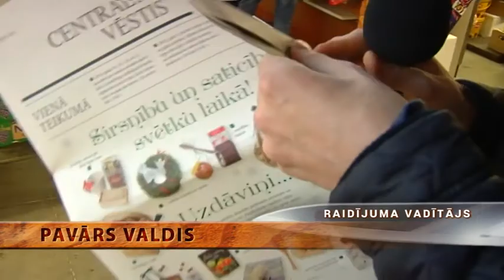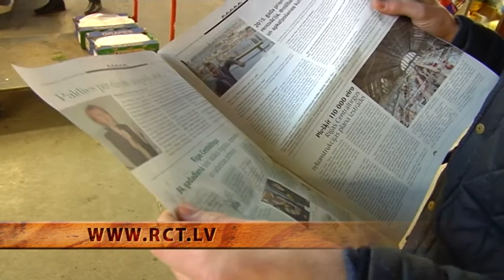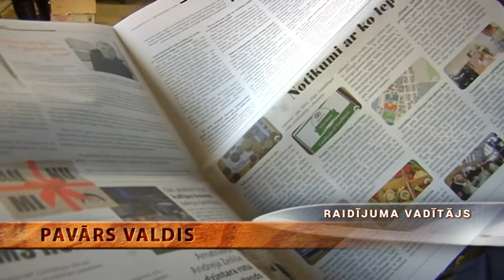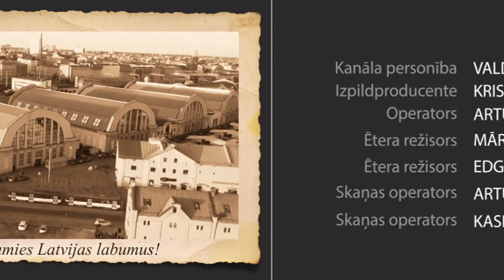Centrāltirgus avīzes apskats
31.12. Šodien pavārs Valdis ir ticis pie jaunākā Rīgas Centrāltirgus izdevuma un smeļas idejas lieliskajām svētku dāvanām.